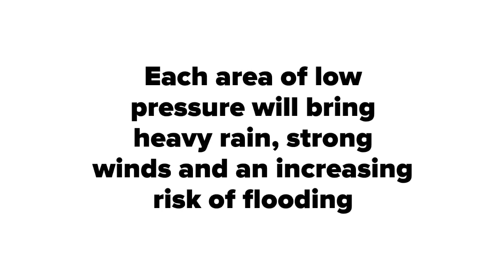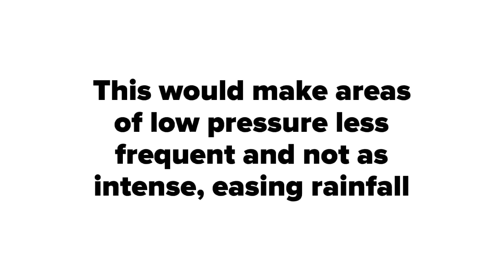Spain and Portugal: half a metre of rain in the next 10 days could bring flooding and landslides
Parts of Spain and Portugal could see half a metre of rain in the next 10 days, bringing a risk of flooding and landslides.

During the next 10 days, the jet stream will be unusually far south across Iberia. This will steer numerous deep areas of low pressure across Spain and Portugal. Each area of low pressure will bring heavy rain, strong winds and an increasing risk of flooding.

In the mountains of NW Spain and northern Portugal, as much as half a metre of rain could fall in the next 10 days. Elsewhere across Spain and Portugal, it’s looking very wet with 50-100mm falling widely. The only relatively dry place will be the east coast of Spain, sheltered by the mountains, with just 10-15mm.

Such large amounts of rain building up over a short space of time will bring a significant risk of flooding. Not only will there be water from the torrential rain, but also melting snow in the mountains. With such a large amount of water entering rivers quickly, there could be flash floods and landslides.

Weatherman Liam Dutton has more in this short video explainer.